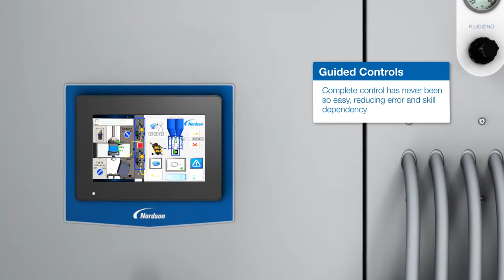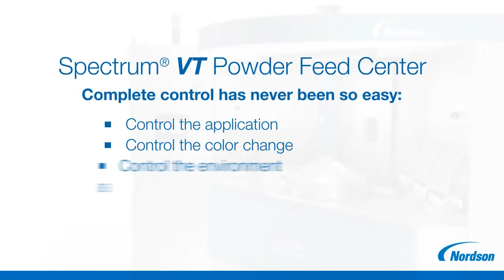Spectrum VT Powder Coating Feed Center - Kuchnia Proszkowa, proszkowe malowanie automatyczne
Czystsze, szybsze i zoptymalizowane do kompletnego rozwiązania do malowania proszkowego, Kuchnia proszkowa Spectrum VT firmy Nordson pozwala przejąć kontrolę nad procesem malowania proszkowego.
W razie jakichkolwiek pytań prosimy o kontakt z doradcą,
Zapraszamy do odpowiedzenia naszej strony internetowej